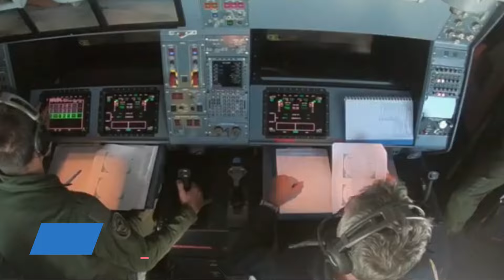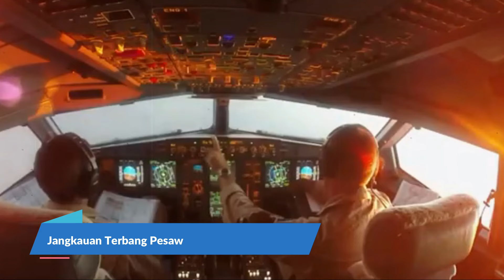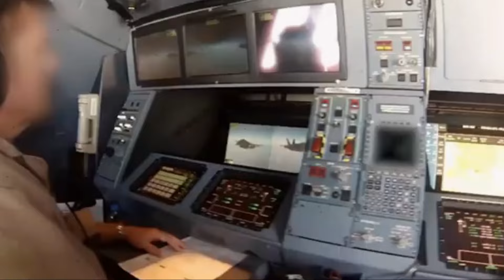SPBU TERBANG, Inilah Jangkauan Terbang Pesawat Tanker Airbus A330 MRTT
Dengan kemampuan membawa 111 ton bahan bakar, maka untuk saat ini Airbus A330 MRTT (Multi Role Tanker Transport) menjadi pesawat tanker dengan kapasitas terbesar yang tersedia di pasaran. Tidak itu saja, MRTT dari platform pesawat sipil A330-200 ini sanggup membawa payload kargo seberat 45 ton. Dengan keunggulan tersebut, maka A330 MRTT menjadi pesawat tanker pilihan Kementerian Pertahanan RI untuk kebutuhan TNI AU. sifat A330 MRTT yang multirole, menjadi kebutuhan penting bagi TNI AU untuk bisa mengoperasikan jenis pesawat twin engine ini. Dalan aspek penggelaran operasi sebagai pesawat tanker, A330 MRTT dapat ‘menyusui’ semua jenis jet tempur TNI AU. Selain jet tempur yang menggunakan probe seperti Sukhoi Su-27/Su-30 dan Hawk 209, tapi armada F-16, bahkan F-15ID termasuk KF-21, dapat ditangani pengisian bahan bakarnya berkat adopsi teknik boom.13.000 meter.

Channel ini memberikan informasi seputar militer dunia dan indonesia.